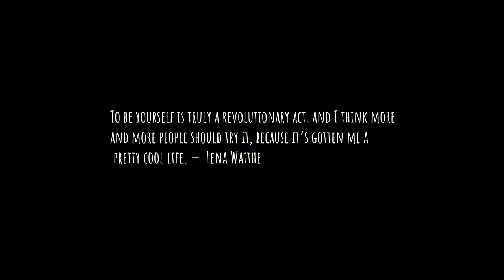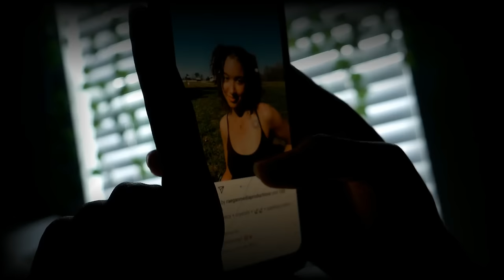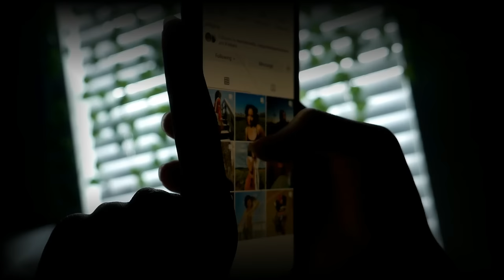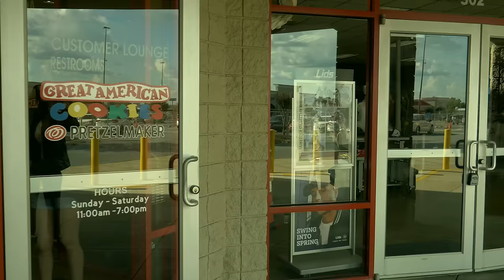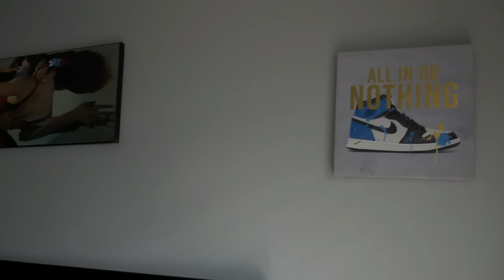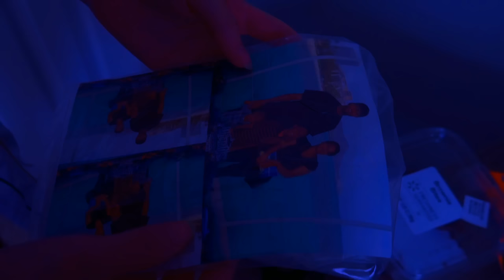Two Love Birds (2023) | LGBTQ+ Short Film by Raegan Young (Award Winning)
Plot
All through struggling with sexuality, an 18-year-old Samantha Suaréz had a deep crush on
Maya Solace who has a boyfriend named Tyler Smith. They spend time of each other and find
attractively in love. Maya makes a decision that if she wants to go Vegas with Tyler or staying
with Sam.

Directed, Written and Edited by Raegan Young

Cast
Jordan Bush as Samantha Suaréz
Antigone Davidson as Maya Solace
Trejun J McCrary as Tyler Smith
Amaris Moore as Nikki
Samuel Banks as Donny
Tanya Craft as The Waiter
Maya and Tyler’s Friends:
Marie Thomas, Barbie aka Raven Craft, Big Josh.

Crews
Cinematography: Raegan Young
Casting By: Raegan Young
Boom Operater: Raegan Young
Set Design: Raegan Young, Tanya Craft, Big Josh & Barbie aka Raven Young
SFX Makeup: Amaris Moore

MUSIC (in order in appearance):
Touch - Shura
Honey - Kehlani
Cliff's Edge - Hayley Kiyoko